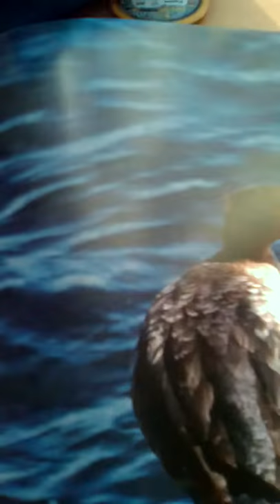Средний крохаль или длинноногий крохаль